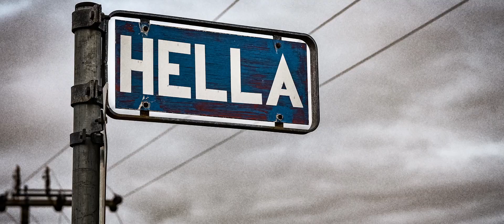ICELAND 2018: Roadtrip Day 1 and 2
00:10